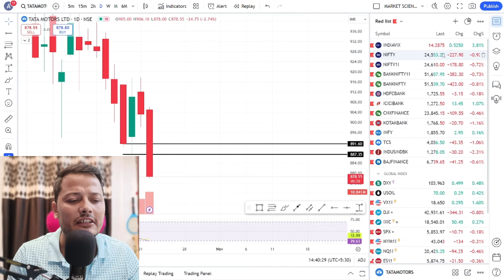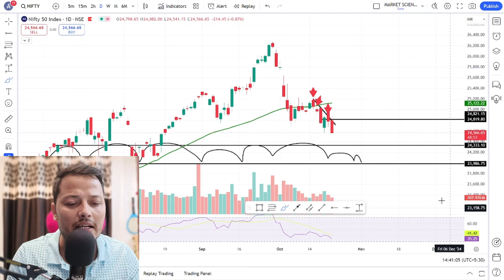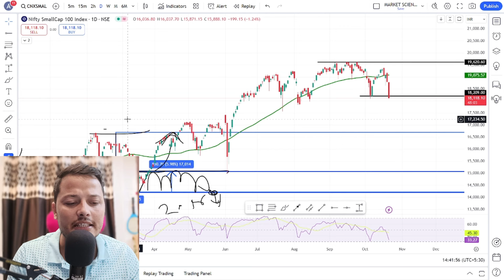BIG CRASH PENDING? WHY STOCK MARKET CRASH TODAY? PORTFOLIO HOLD OR SELL? NIFTY 20000 COMING?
Account Opening

Topic covered:
nifty analysis for 24 Sep Tuesday
bank nifty analysis for 24 Sep Tuesday
bank nifty expiry 24 Sep Tuesday
nifty expiry on 24 Sep Tuesday
Nifty Forecast
nifty
Nifty Nifty
nifty share price
bank nifty
nifty 50
bank nifty share price
nifty today
nifty tomorrow
nifty analysis
banknifty analysis
nifty prediction
nifty tomorrow
nifty tomorrow
nifty analysis
banknifty analysis
nifty prediction
banknifty
nifty
nifty nifty
nifty live
Thursday market prediction
24 Sep Tuesday bank nifty
24 Sep Tuesday market
24 Sep Tuesday market analysis
24 Sep Tuesday nifty
Tuesday market prediction
bank nifty